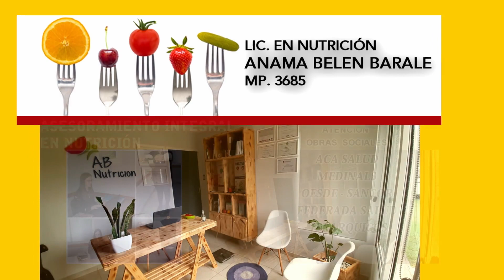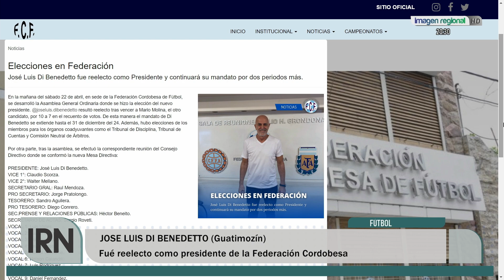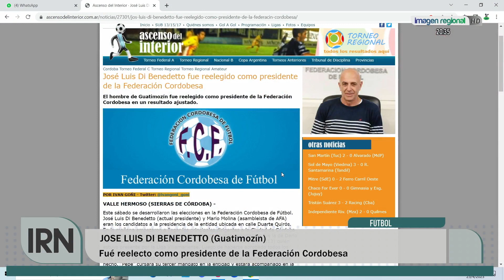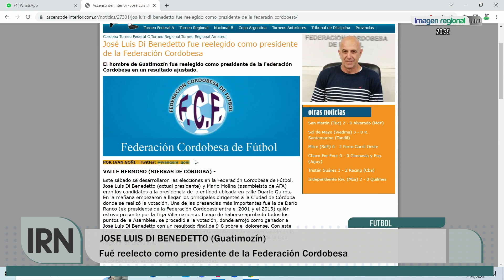JOSE LUIS DI BENEDETTO - REELECTO PRESIDENTE FEDERACION CORDOBESA DE FUTBOL